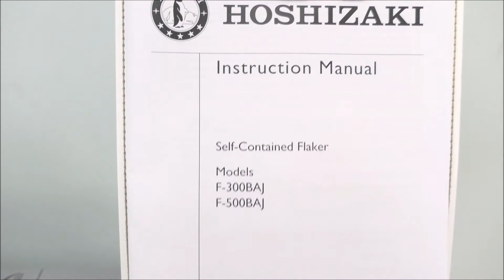Hoshizaki F 300BAJ Flake Ice Machine for sale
Hoshizaki F 300BAJ Flake Ice Machine is available from The Lab World Group.